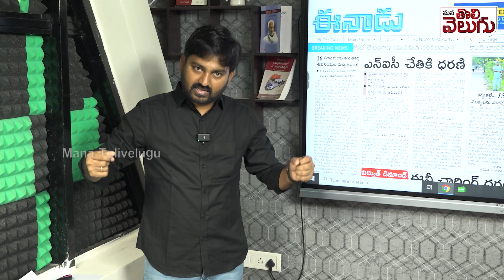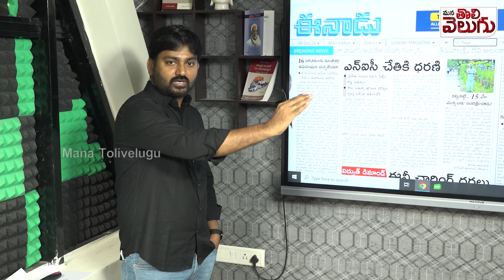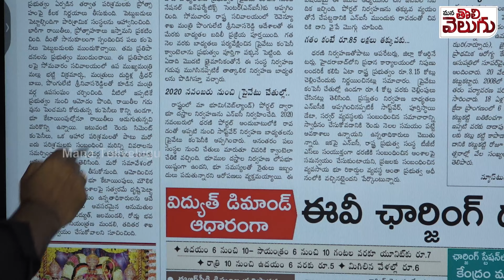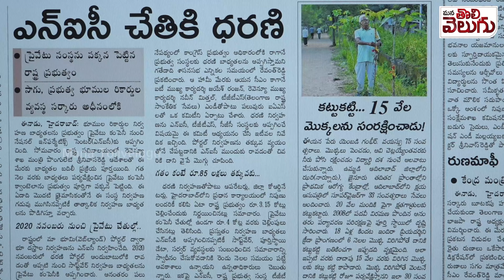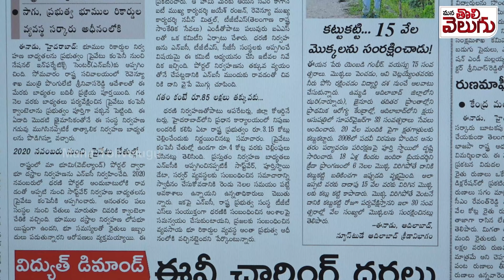విదేశీ కంపెనీ చేతినుండి ధరణికి విముక్తి! ఇది సరిపోతుందా? | Handover of Dharani portal to NIC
విదేశీ కంపెనీ చేతినుండి ధరణికి విముక్తి! ఇది సరిపోతుందా? | Handover of Dharani portal to NIC | Mana Tolivelugu